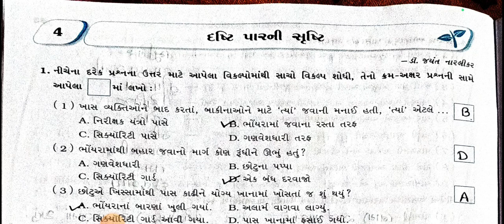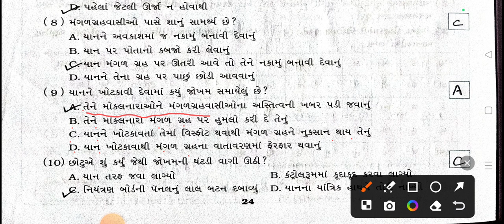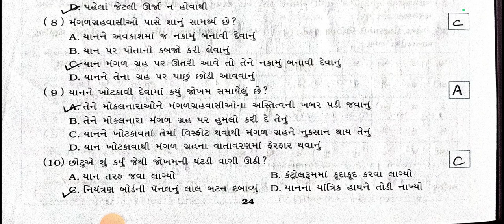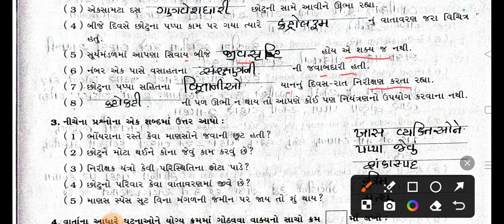STD 8th || Gujarati || Chapter 4 || દષ્ટિ પારની સૃષ્ટિ || Part 1 || Workbook